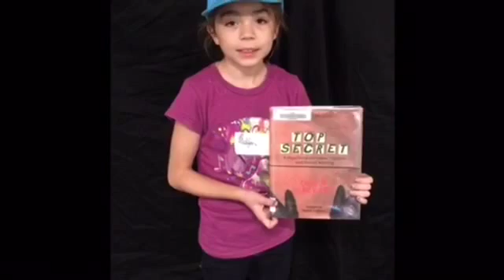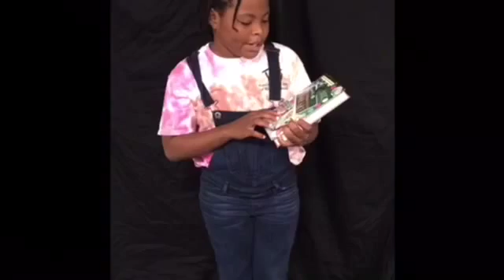Saturday Kids Club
Our 4th and 5th grade book club recently read "How to Survive Middle School" By Donna Gephart. Our main character has his own YouTube channel so we thought it would be fun to create our own video to show case some of our favorite books!